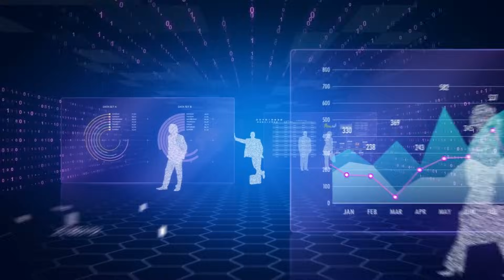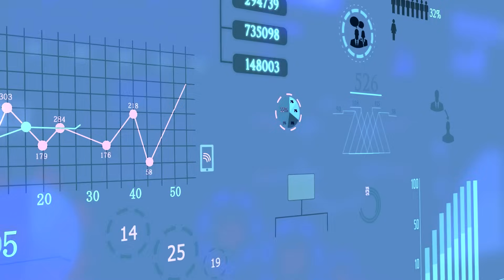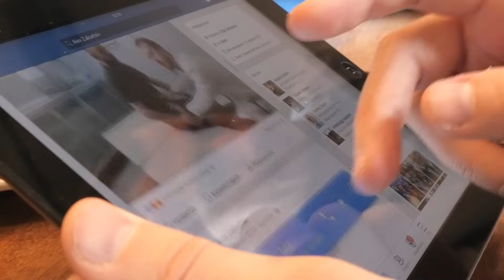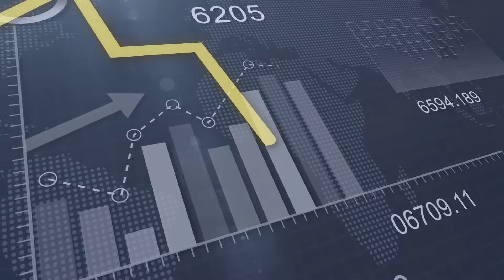Data Drivers: Understanding Customer Privacy in an Era of Maturing Digital Retail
As customer data becomes the engine of modern retail, privacy-first strategies are defining the future of trust and loyalty.

In this episode of Data Drivers video series, three leading voices in retail and tech weigh in on the evolving expectations around data privacy, responsible AI, and real-time edge computing:

🗣 Featuring:

• Sunthar Subramanian, Market Leader, IoT & Sustainability at Cognizant

• Mike Edmonds, Sr. Director, Strategy, Worldwide Retail & Consumer Goods at Microsoft

• Venky Shankar, Brierley Endowed Professor of Marketing at Southern Methodist University

“Retailers are under immense pressure to be open and transparent with the data they collect.” – Mike Edmonds, Microsoft

🎙 Hosted by our Retail Advisory Council member Andrew Smith